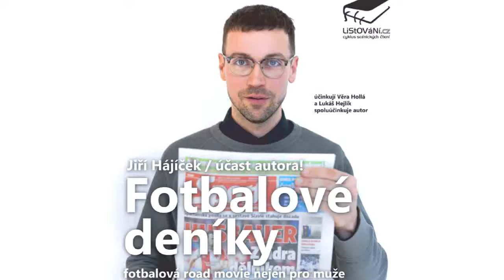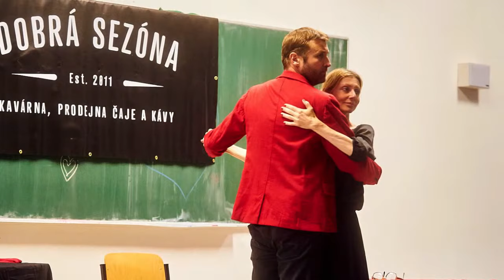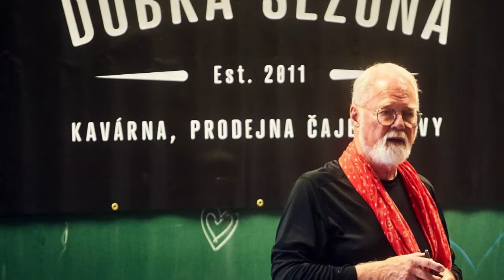LiStOVáNí ve Slaném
LiStOVáNí je cyklus scénického čtení, je to dýchající představení s rekvizitami, kostýmy, hudbou, začátkem a koncem.